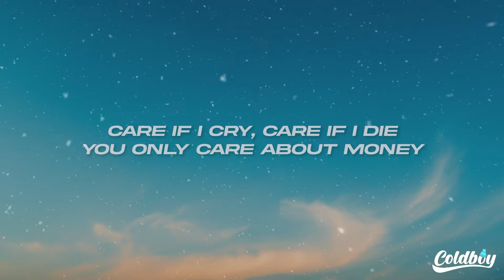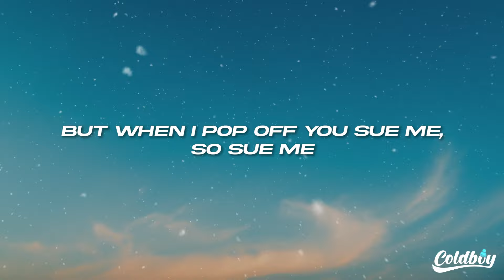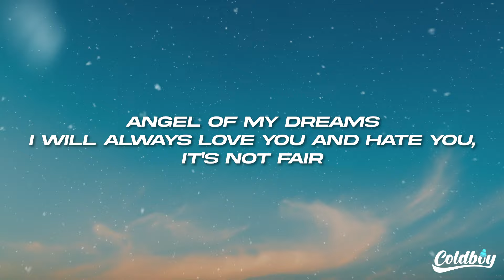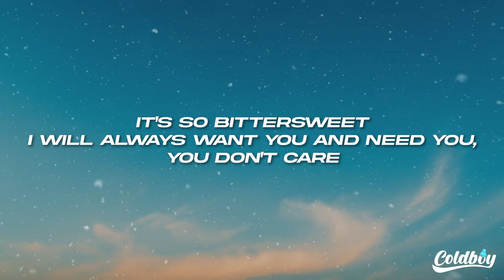JADE - Angel Of My Dreams (Lyrics)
🎤Lyrics: JADE - Angel Of My Dreams

[Intro]
I wonder if one day that you'll say that you care
Hey, Mike, let's do somethin' crazy
If you say you love me madly

[Refrain]
Angel of my dreams
I will always love you and hate you, it's not fair
It's so bittersweet
I will always want you and need you, you don't care
You don't

[Interlude]
Care
You don't care
You don't—

[Verse 1]
Care that I'm mad, care that I'm sad
It's so bad, it's funny
Care if I cry, care if I die
You only care about money (Money)
Sellin' my soul to a psycho
They say I'm so lucky
Better act like you're lucky, honey

[Pre-Chorus]
But it feels nice
In the spotlight
When the camera flashy, I act so happy
I'm in heaven when you're lookin' at me

[Chorus]
Angеl of my dreams
It's so bittеrsweet
Love when you call me a star
You let me down in the dark
Want you and need you, you don't care
It's not fair (Ah)

[Post-Chorus]
It's not f—

[Verse 2]
Fair that I try, fair that I grind
Fair that I buy you sushi
Got you a car, got you a house
Got you a suit, it's Gucci
If I don't win, I'm in the bin
You say you never knew me
But when I pop off you sue me, so sue me

[Pre-Chorus]
But it feels nice (It feels nice)
In the spotlight (In the spotlight)

[Refrain]
I will always love you and hate you, it's not fair (Ah-ah)
It's so bittersweet
(I will always love you, forever, I swear)